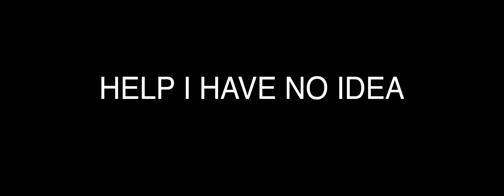I have no idea for the next video...